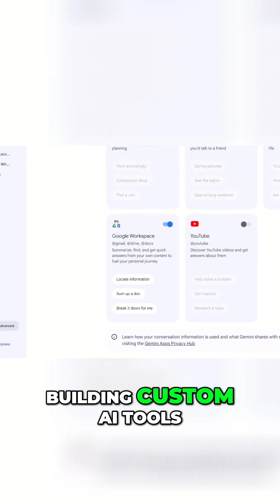ChatGPT vs. Gemini: AI Customization Showdown! Which is BEST?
AI showdown! We dive deep into customization, reusability & problem-solving, pitting ChatGPT against Gemini. Find your perfect AI sidekick!